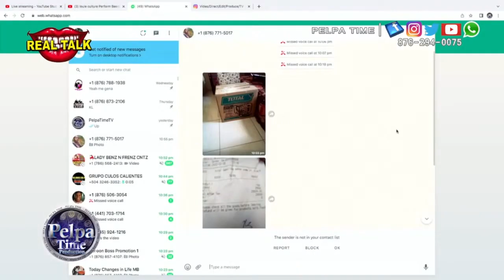HOMOYO need help to lay pipe in his community